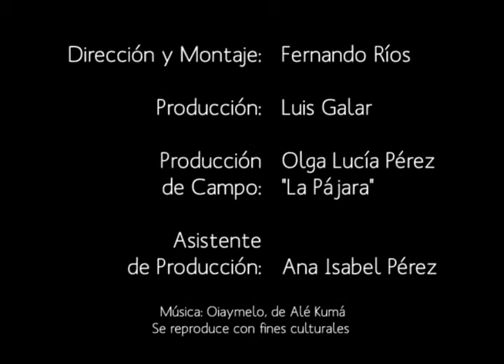Santiago Mutis - Colombia hoy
Antología de poesía colombiana en video. Santiago Mutis (Bogotá, 1951): Colombia hoy. Leído por: Fabián Calderón, en la Fiesta del libro y la cultura, Medellín, Colombia, 2011. Este video ha sido posible gracias al apoyo del Ministerio de Cultura, Plan Nacional de Lectura y Escritura Leer es mi Cuento, a través de la Convocatoria 2011